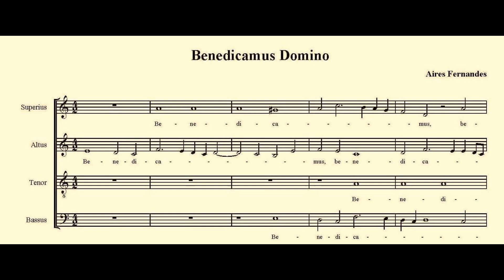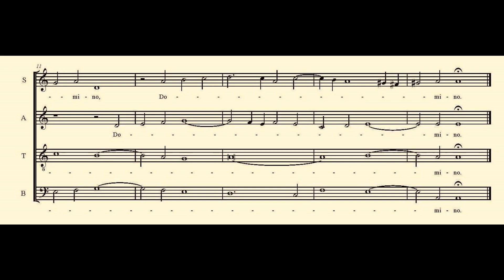Benedicamus Domino (Aires Fernandes)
Benedicamus Domino.